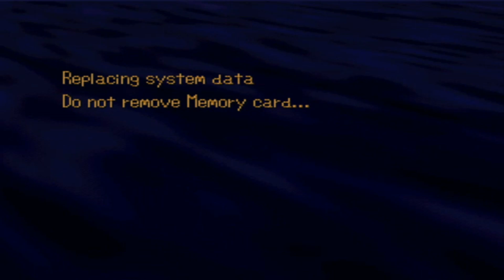SaGa Frontier Lute Final Battle + Ending - HD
SaGa Frontier Lute Final Boss Spriggan + Ending.